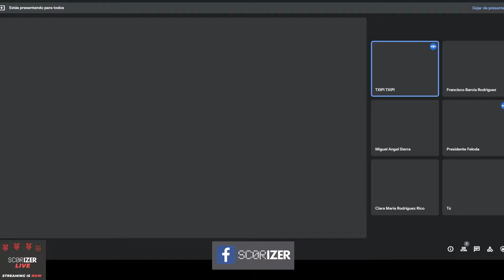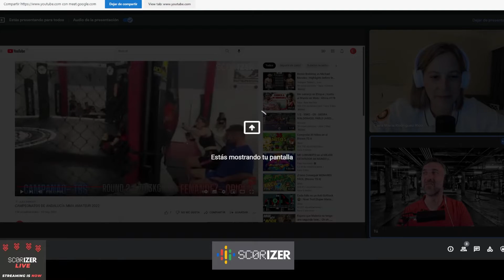BARCELONA 92 - LUCHAS OLÍMPICAS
14º Episodio - 1º Temporada del Podcast Scorizerlive 🎙️

El podcast de los deportes de contacto amateur en España. Luchas Olímpicas, Sambo, Grappling y Gi, Combat Sambo y MMA Amateur 🤼‍♂️

Disfrutaréis de entrevistas con deportistas, entrenadores, directivos, y árbitros 💪🏽
Se tratarán los temas más candentes 🔥

Esta noche nos centramos en las olimpiadas de Barcelona 92 con un destacado grupo de atletas que nos representaron en luchas olímpicas en los juegos olímpicos de 1992. Estos juegos del año 1992 cambiaron el devenir del deporte en España y el país en sí mismo, dados todos los avances que supusieron las olimpiadas y la exposición universal de Sevilla.

Para acercarnos a su experiencia desde el punto deportivo, al más pasional y también crítico; nos acompañaron en esta cita varios integrantes de la selección nacional de Luchas Olímpicas en dichas olimpiadas como son Francisco Javier Iglesias, Francisco Barcia, Milu Sierra y Txipi.